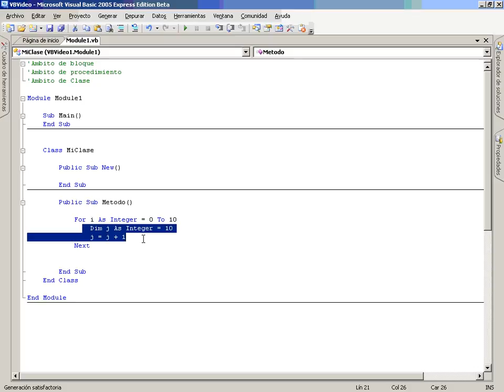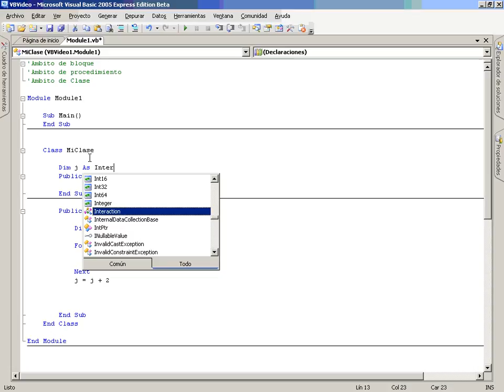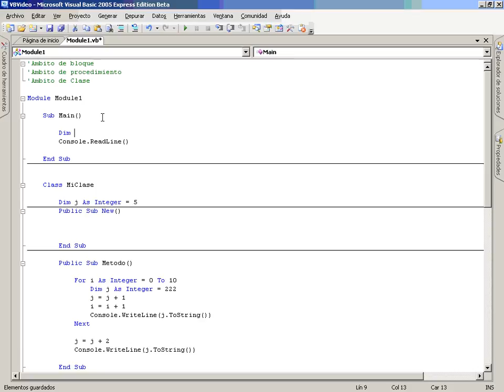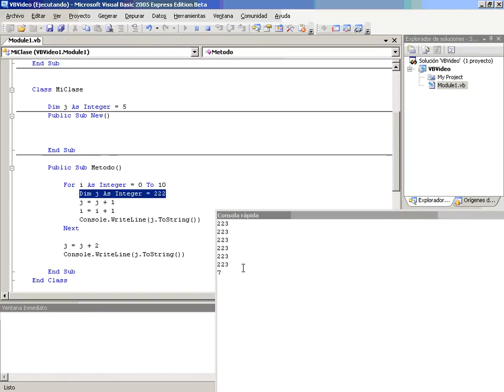VB Mod2 Lec2 Vid7